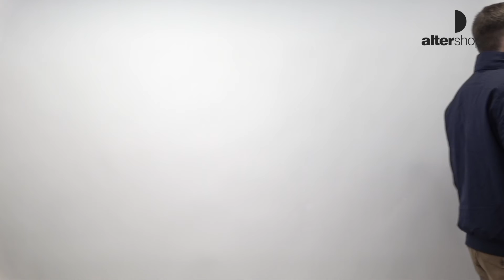TIMBERLAND SAILOR BOMBER DARK SAPPHIRE Μπλε 0A243U433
Aνδρικό μπουφάν, Timberland.

Χαρακτηριστικά:

Κλείσιμο με φερμουάρ
Αναδιπλούμενη κουκούλα με επένδυση από mesh ύφασμα
Αδιάβροχο και διαπνέον, κατασκευασμένο με τεχνολογία Dryvent
Τσέπες για τα χέρια που κλείνουν με φερμουάρ και μια εσωτερική στο ύψος του στήθους
Rib ελαστική ύφανση στα μανίκια και τη μέση
Στρογγυλή ετικέτα Timberland logo στο μανίκι